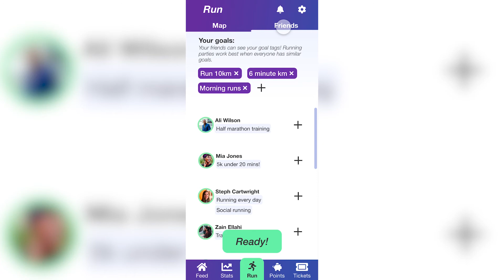MA User Experience Design Online: Josh's Story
Learn more about what it's really like studying MA User Experience Design Online from Falmouth student, Josh.

To find out more about our modern, progressive UX course, visit our